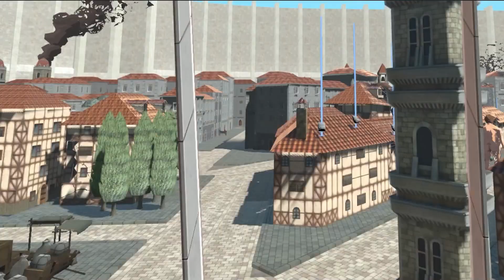Attack On Titan VR: Unbreakable — Gameplay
Attack On Titan VR: Unbreakable, the first-person action-adventure VR platformer based on the highly-acclaimed manga that has been circulated around the world to over 120 million fans, reels onto Meta Quest Pro|2|3 via Meta Quest Store Early Access on Tuesday, July 23, 2024. Early Access will consist of the first two chapters, each offering 2-3 harrowing hours of action.

Join the Scout Regiment and help defend the human race from the onslaught of Titans that have broken through Wall Maria. Quickly zip across the districts within the inner walls using Omni-Directional Mobility (ODM) Gear to scout for incoming threats. Team up with fellow regiment members and protect the unsuspecting civilians from the Titans’ rampage.

Pick up a set of dual blades and swing head-first into battle as an aspiring recruit. Complete timed objectives including outpost defense, securing supply drops to aid fellow soldiers in combat, and slashing towering Titans as they increase in difficulty. Earn more stars for extra points to unlock better equipment like upgraded blades and firearms, as well as new skills and abilities.

Become fully immersed in exploring the inner walls and surrounding areas through Virtual Reality. Experience the horrors of the Titan invasion traversing through the cityscape, zooming by buildings ranging from two to eight stories tall with accurate scaling. Feel the nostalgia as voice actors from the English and Japanese versions of the anime reprise their roles in Attack On Titan VR: Unbreakable.

Attack On Titan VR: Unbreakable will launch Tuesday, July 23 on Meta Quest Pro|2|3 via Meta Quest Store Early Access. It will support Japanese and English voice acting alongside subtitles for both languages.